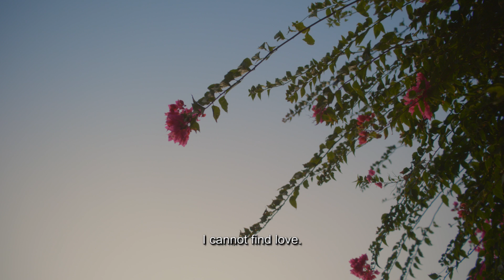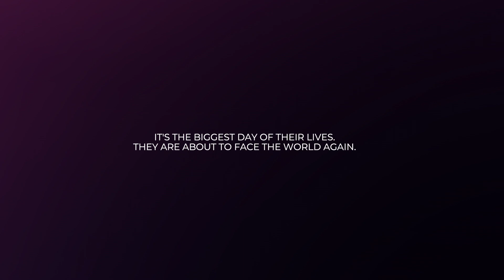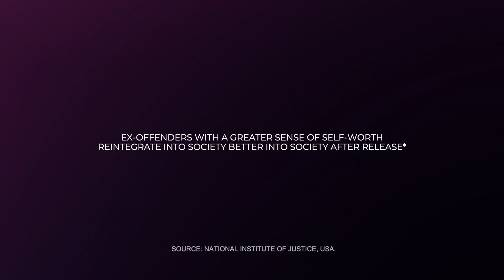LUX Getting Ready ( Dir's Cut )